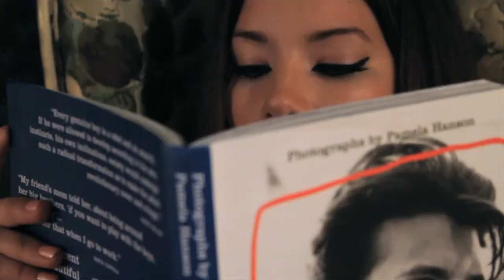My Little Sweethearts (trailer, female interpretation)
A trailer from the male perspective for My Little Sweethearts, the porno chic, Girlsploitation film by Miss Lonelyhearts that started a genre.